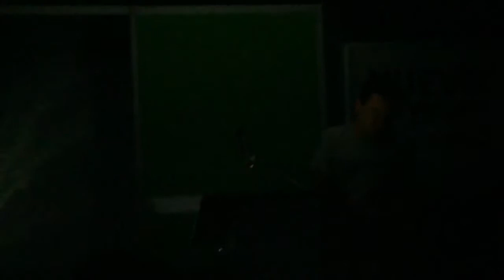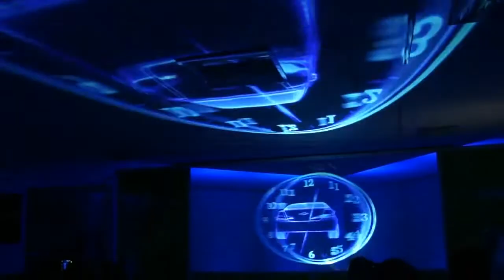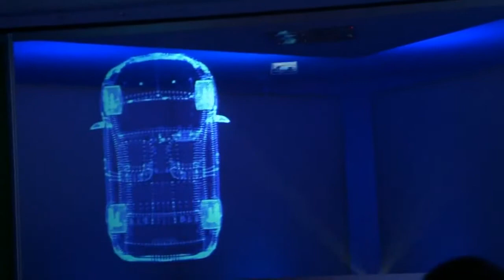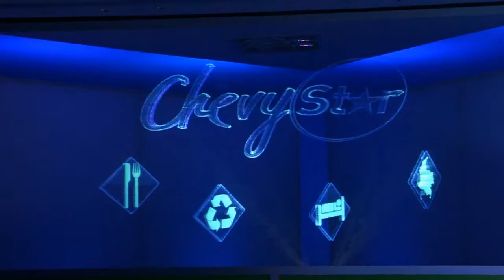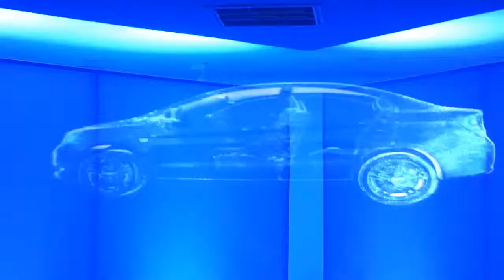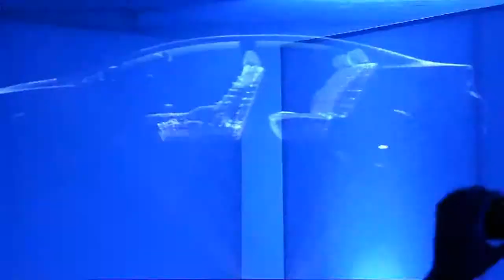Lanzamiento y Presentación Nuevo Chevrolet SAIL en Colombia